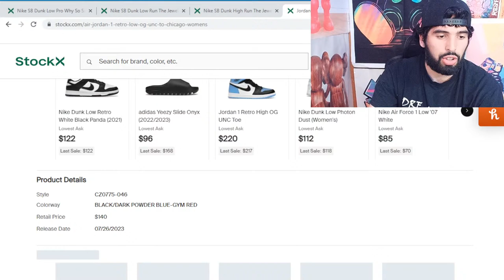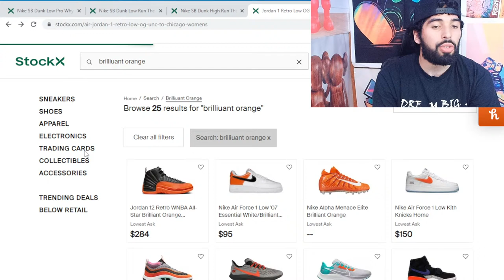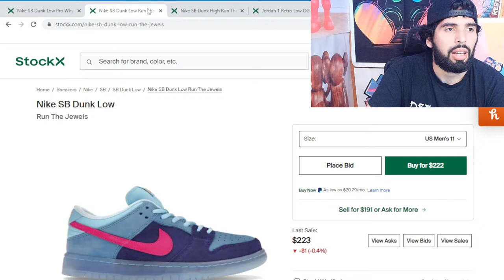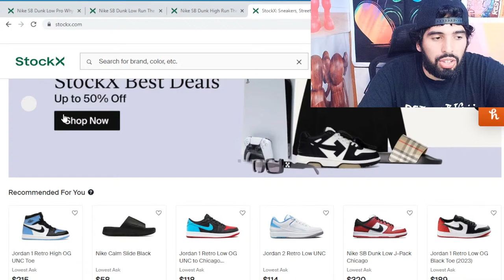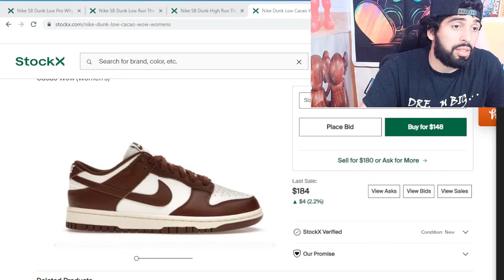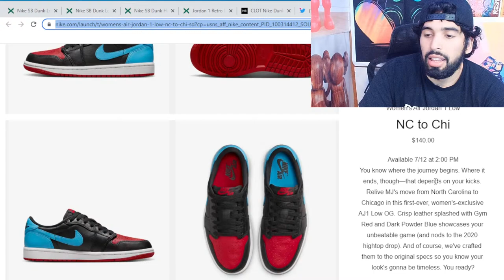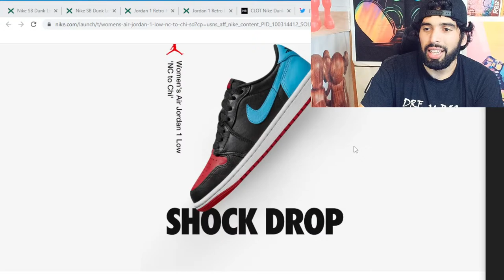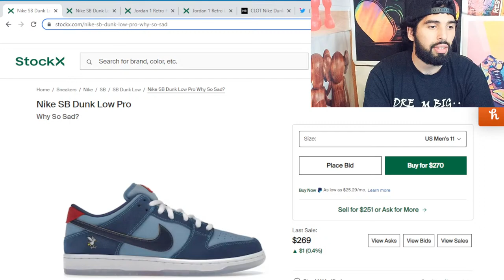LIVE COP : SHOCKDROP AIR JORDAN 1 LOW OG 'UNC TO CHI'